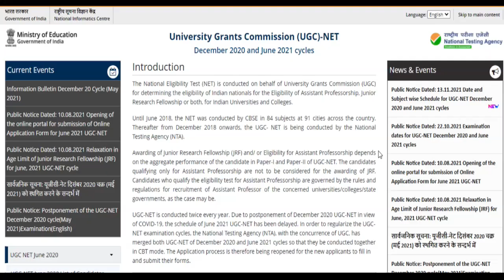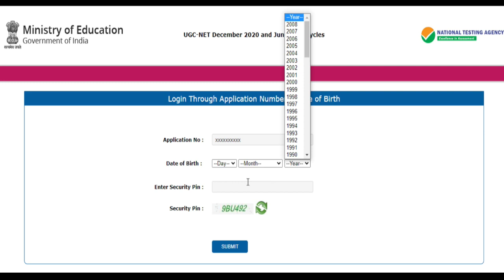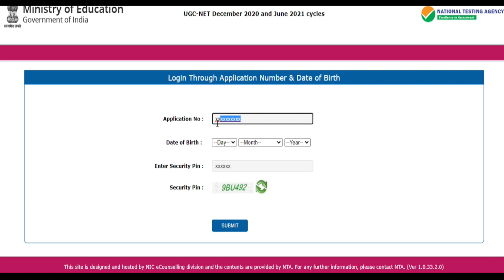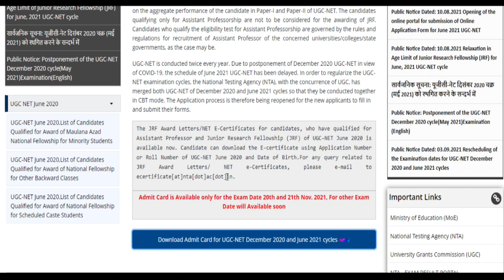Admit Card Released for UGC/NTA-NET-Exam-2021| Exam Date Sheet | All Details in Malayalam